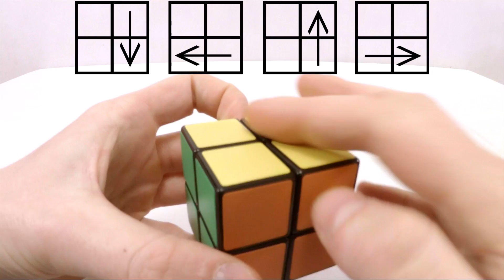JAK UŁOŻYĆ KOSTKĘ RUBIKA 2x2x2 ŁATWO || HOW TO SOLVE A 2x2x2 RUBIK'S CUBE VERY EASILY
Najprostsza metoda ułożenia kostki rubika 2x2x2 dla początkujących. Dla ułatwienia wszystkie algorytmy podawane są podczas układania kostki na górze ekranu dzięki czemu nie trzeba będzie szukać ich w opisie lub oglądać filmu w spowolnieniu co stanowczo wyróżnia ten poradnik od innych.

The simplest method of solving a 2x2x2 Rubik's cube for beginners. To make things easier, all algorithms are provided at the top of the screen when solving the cube, so you won't have to look for them in the description or watch the video in slow motion, which definitely distinguishes this guide from others.